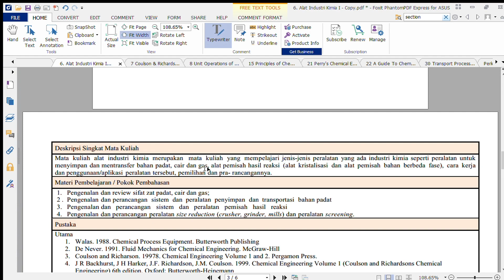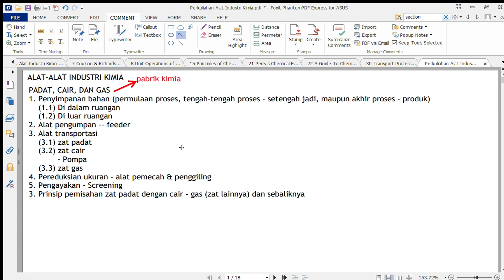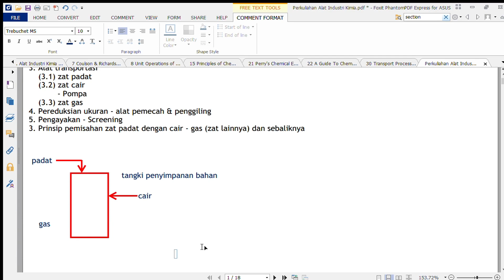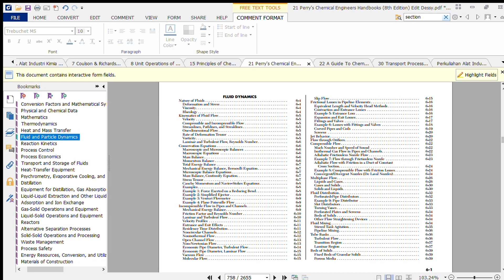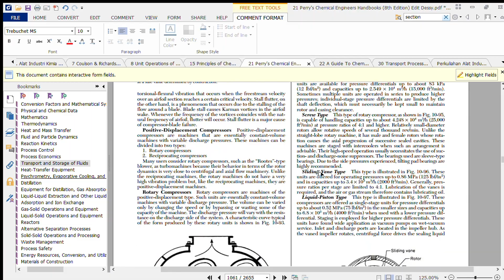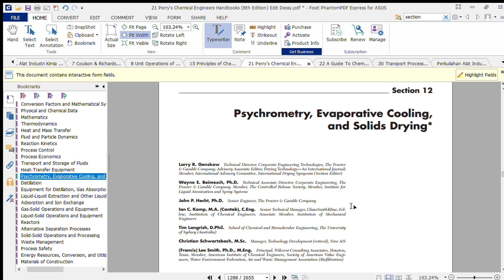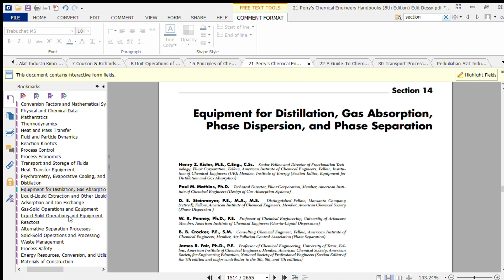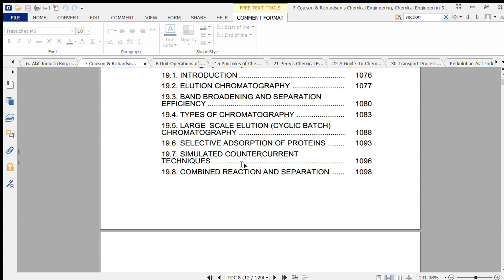Kontrak Perkuliahan Alat-Alat Industri Kimia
(22) 4.1 Penyimpanan Bahan Gas. Gas Holders, Storage in Pressure Vessels, Bottle and Pipe Lines, Cavern Storage (R)

(22) 5.1 Alat Pengumpan - Feeders. Auger -Screw, Belt, Apron, Bucket, Continuous Flow Conveyor A guide halaman 42, 84-88

Buku yang digunakan
1. Perry's Chemical Engineers Handbooks (8th Edition) -- see 1008 and 1146 until 1149
2. A Guide To Chemical Engineering Process Design and Economic

Buku yang digunakan
1. Perry's Chemical Engineers Handbooks (8th Edition) -- see 1008 and 1146 until 1149
2. A Guide To Chemical Engineering Process Design and Economic